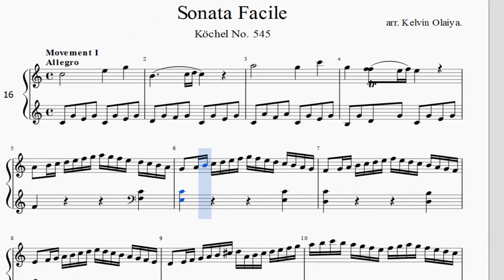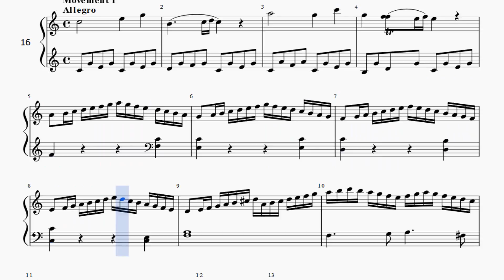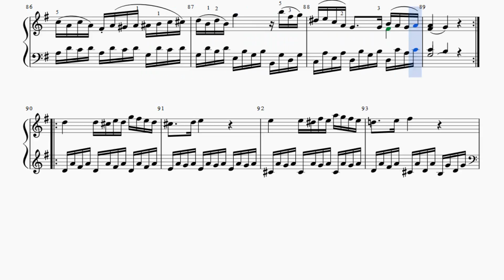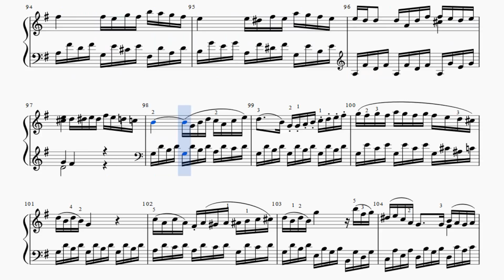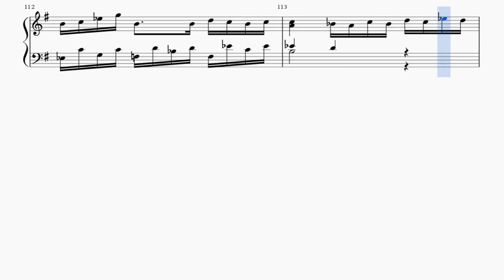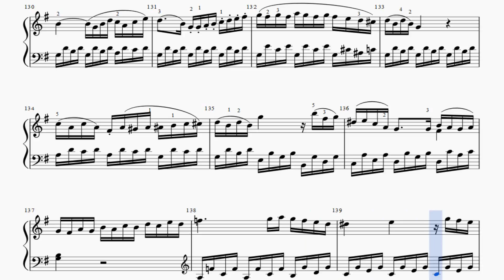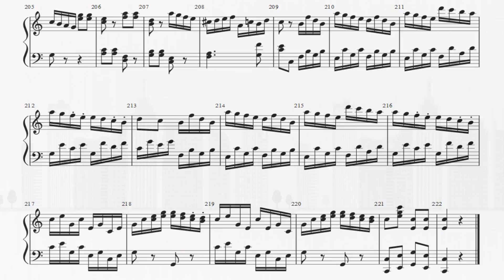Partitura Sonata In C Major Wolfgang Amadeus Mozart Piano